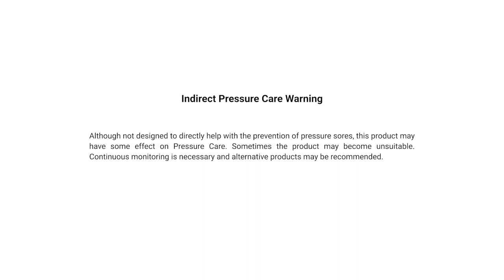Velour Wheelchair Calf Heel Strap